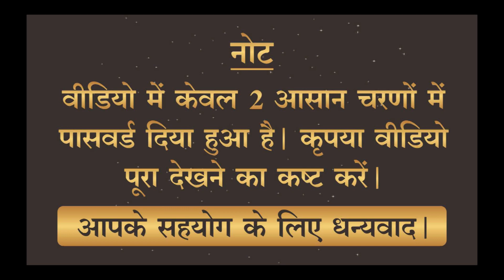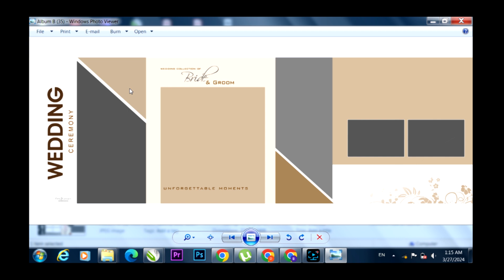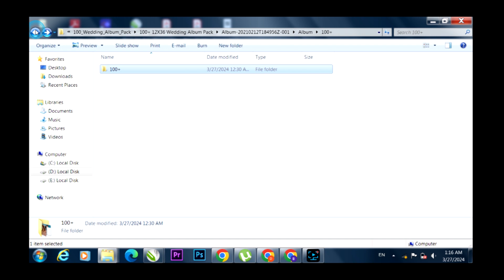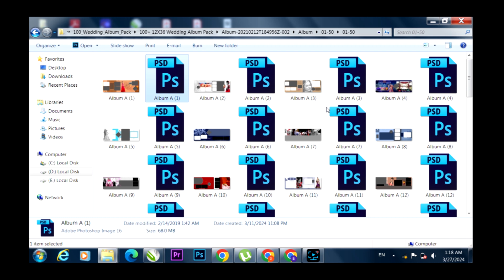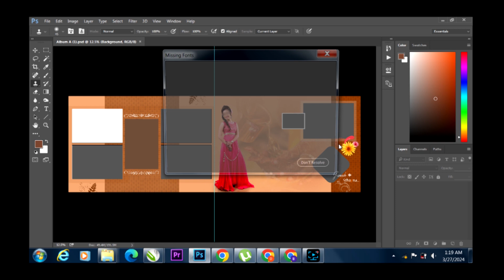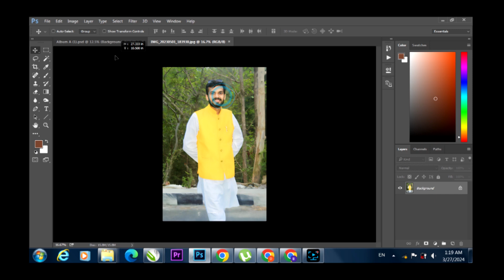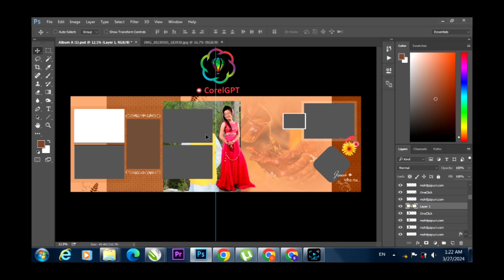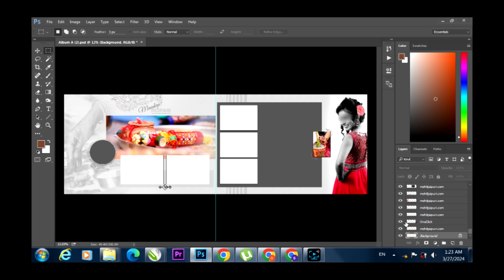12x36 wedding album design psd files free download 2024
12x36 wedding album design psd files free download 2024 | wedding album psd files free download

200 Visiting Card PSD File Free Download